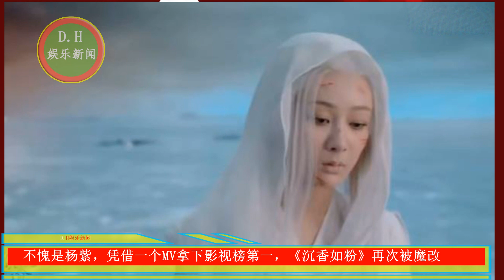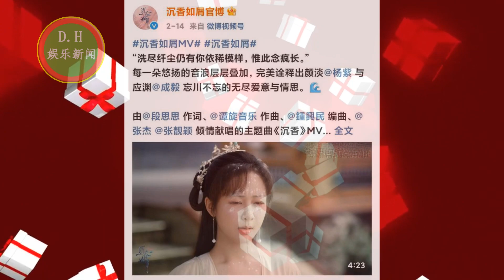不愧是杨紫，凭借一个MV拿下影视榜第一，《沉香如粉》再次被魔改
ENG SUB